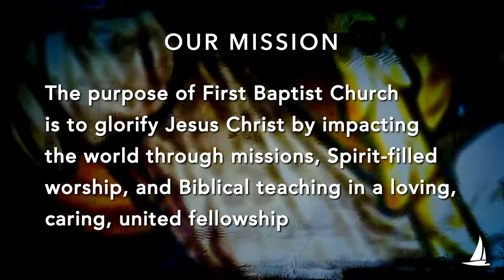A Confident Hope - Dr. Robert Shaw